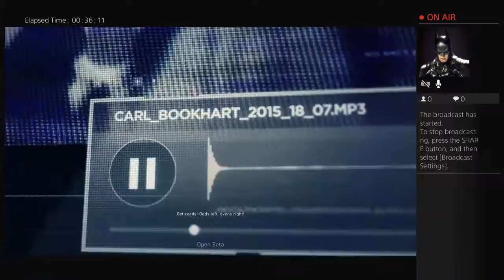ASSASSIN-1954's Live PS4 Broadcast